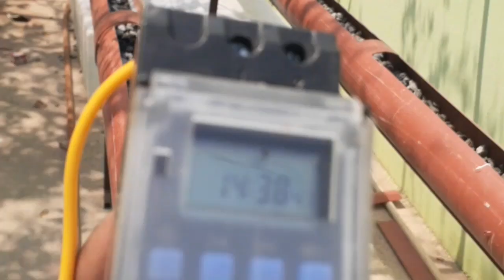How To Make Cheapest Aquaponics2-Terrace Aquaponics/Portable Hydroponics.Sajan 8891870057,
This is a video on HOW TO MAKE A PORTABLE HYDROPNICS OR AQUAPONICS
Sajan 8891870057